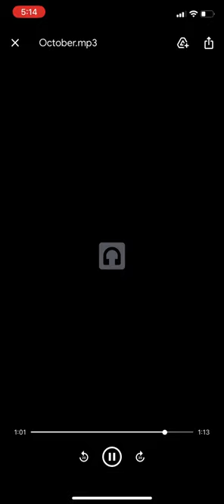Second song recorded